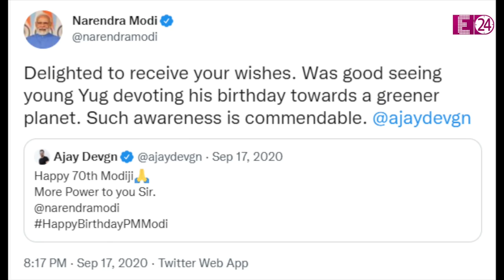12 साल का हुआ Ajay Devgn-Kajol का लाडला Yug, नन्हे स्टार किड के PM Modi भी हैं फैन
12 साल का हुआ सिंघम अजय देवगन और काजोल का लाडला युग
स्टंटबाज़ी में पापा के नक्शेकदम पर हैं युग...
पीएम मोदी भी हैं नन्हें स्टंट मास्टर युग देवगन के फैन...